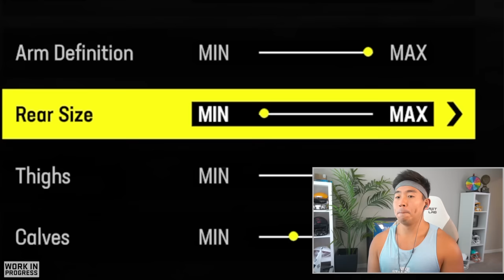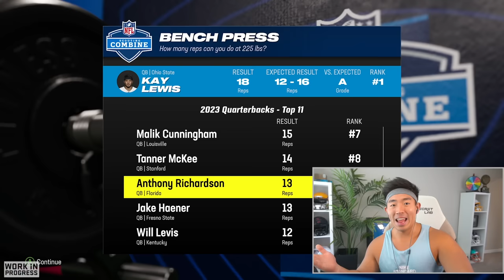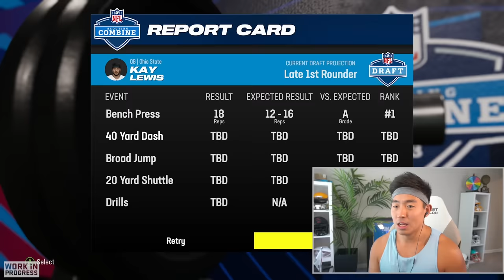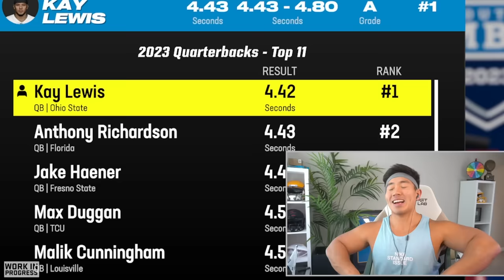MADDEN 24 Superstar Mode! We had the #1 Ranked Combine! Ep.1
This video is presented by EA Creator Network
Asian Cam is back in Madden 24 Superstar Mode and Dominated the combine and had #1 ranked in almost all categories!